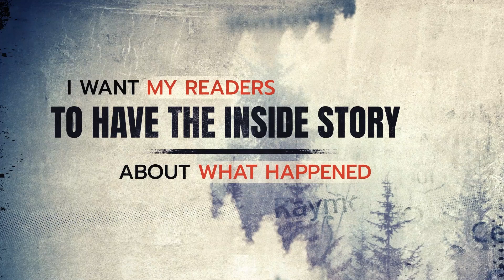Uncovering the Memories in If You Tell with Author Gregg Olsen | Between the Lines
An Amazon Charts and Washington Post bestseller.

#1 New York Times bestselling author Gregg Olsen’s shocking and empowering true-crime story of three sisters determined to survive their mother’s house of horrors.

After more than a decade, when sisters Nikki, Sami, and Tori Knotek hear the word mom, it claws like an eagle’s talons, triggering memories that have been their secret since childhood. Until now.

For years, behind the closed doors of their farmhouse in Raymond, Washington, their sadistic mother, Shelly, subjected her girls to unimaginable abuse, degradation, torture, and psychic terrors. Through it all, Nikki, Sami, and Tori developed a defiant bond that made them far less vulnerable than Shelly imagined. Even as others were drawn into their mother’s dark and perverse web, the sisters found the strength and courage to escape an escalating nightmare that culminated in multiple murders.

Harrowing and heartrending, If You Tell is a survivor’s story of absolute evil—and the freedom and justice that Nikki, Sami, and Tori risked their lives to fight for. Sisters forever, victims no more, they found a light in the darkness that made them the resilient women they are today—loving, loved, and moving on.